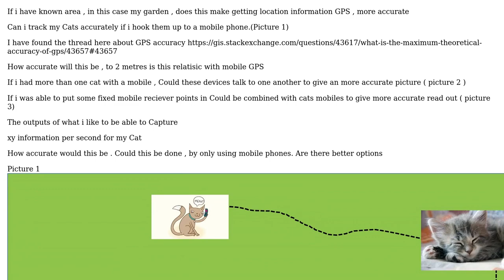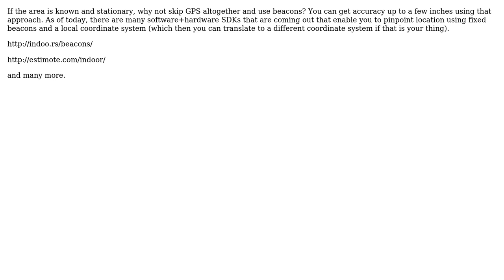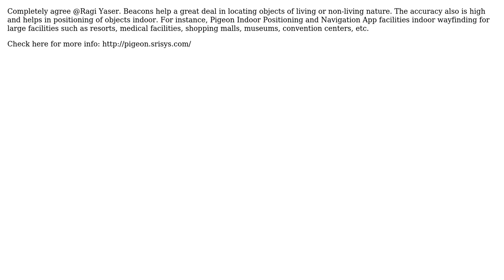GIS: Measure my Cats movements , Accuracy of Mobile phone GPS at metre scale . how to improve it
With thanks & praise to God, and with thanks to the many people who have made this project possible! | Content (except music & images) licensed under CC BY-SA | Music | Images & others | With thanks to user Ragi Yaser Burhum user Raghava user Jack Walker user Branco and the Stack Exchange Network Trademarks are property of their respective owners. You are responsible for your own actions.